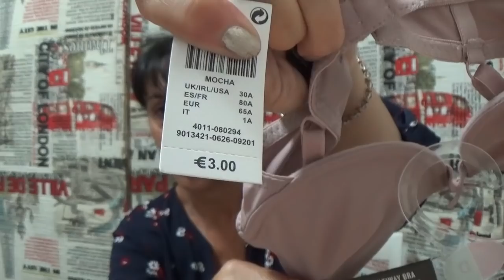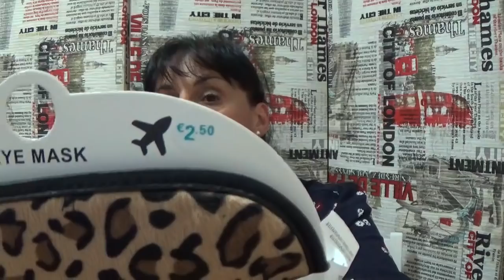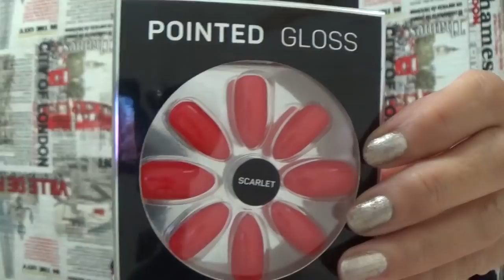COMPRAS EN PRIMARK Y MAS